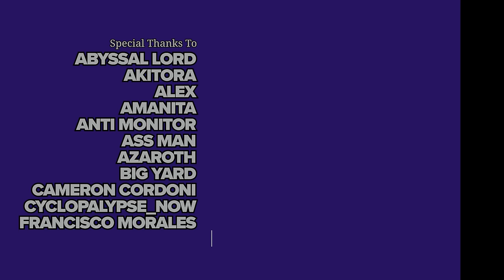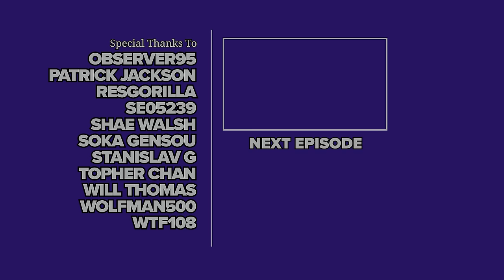System Shock 1 Remake 100% Cinematic Walkthrough (Hard Difficulty, All Collectibles) 04 STORAGE DECK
I complete the game on Hard difficulty, while collecting all Audio Logs and Data Sticks, fully upgrading all weapons, finding all Skully's, destroying all security cameras and CPU Nodes, getting all Hardware Attachments, and fully exploring the Citadel Station.

►►► TIMESTAMPS ◄◄◄

► IMPORTANT ITEMS

36:51 Z-44 Plastique

► ACHIEVEMENTS

45:56 The Longest Jump

► AUDIO LOGS

02:39 Ryan Mannion: KS-My Wife
04:51 Greg MacLeod: Bridges Damaged
08:58 Ed Aubry: New Moving Schedule
16:57 Robert Zajac: KS-Strange Device
20:41 Greg MacLeod: New Home For Plastique
22:34 Sabo Engle: Enviro-Packs
23:57 Ed Aubry: Storage 5 Layout
26:22 Greg MacLeod: Stashed Pack
26:58 Ed Aubry: Mystery Crate
28:50 David Broyles: KS-Data Rewrite
32:24 Jon David Wong: CPU Mystery
35:39 John Nanut: KS-In the Closet
51:04 Sabo Engle: Project Cortex

► CPU NODES

06:49

► HARDWARE ATTACHMENTS

03:39 Turbo-Motion Boots V1
17:24 Micro Pocket Dimension V1
27:21 Target Identifier V2
46:30 Target Identifier V2
48:57 Environmental Protection Pack V1
50:45 Turbo-Motion Boots V2

► MODKIT STATIONS

44:54 SK-27 Shotgun: Choke
49:16 Magnum 2100 Pistol: Damage

► SECURITY CAMERAS

00:29
00:54
01:31 (2)
04:44
08:23
09:56
22:03
24:24
28:13
30:56
32:06
42:04
46:21 (2)

► SKULLY

52:14

► WEAPONS

06:28 KE-41 Minipistol
21:30 KF-18 Skorpion
23:02 SK-27 Shotgun
33:05 EM-88 Grenade Launcher
49:16 Magnum 2100 Pistol

►►► BASIC INFO ◄◄◄

Game: System Shock Remake (2023)
Developed by: Nightdive Studios
Published by: Prime Matter
Difficulty: Combat - Hard, Mission - Normal, Cyber - Hard, Puzzle - Hard
Video Quality: 4K/60 FPS

◘ Complete the game on Hard difficulty. "Mission" is set to Normal to avoid the time limit.
◘ Pick up all collectible items (Audio Logs, Data Sticks, Hardware Attachments).
◘ Collect all weapons and fully upgrade them.
◘ Destroy all security cameras and CPU nodes.
◘ Find Skully, the Nightdive skull, on every level.
◘ Fully explore the Citadel Station

►►► MODS USED ◄◄◄

►►► RELATED WALKTHROUGHS ◄◄◄

RAM ► G.SKILL 32GB KIT DDR5 6000MHz CL30 Trident Z5 NEO
BOARD ► MSI MAG B650 TOMAHAWK WIFI MAG B650
HEADSET ► SteelSeries Arctis Nova Pro Wireless, Black

►►► CHAPTERS ◄◄◄

00:00 Central
13:48 Storage 5
22:27 Storage 6
23:26 Storage 7
25:38 Storage 2
30:28 Storage 1
39:09 Central
41:56 North
47:42 Central
48:45 Storage 9
49:51 Central
50:33 Storage 6
51:54 Central
52:35 Storage 4
54:19 Central